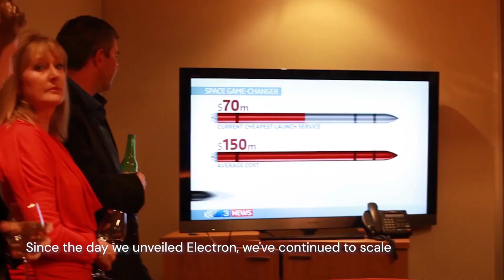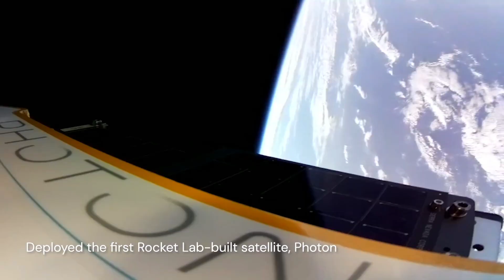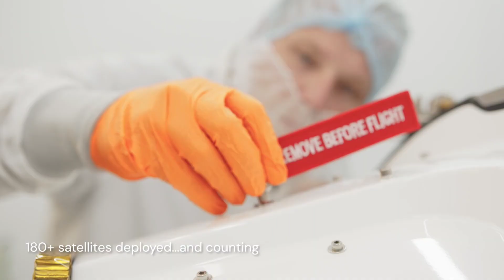Rocket Lab secures huge US Military Contract! Stock surges!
Rocket Lab just secured a huge US Military contract for testing suborbital hypersonic vehicles.  Most Military contracts are lucrative, but this one is colossal for a company like Rocket Lab!
And their stock is exploding!